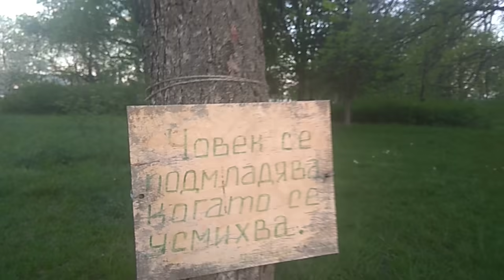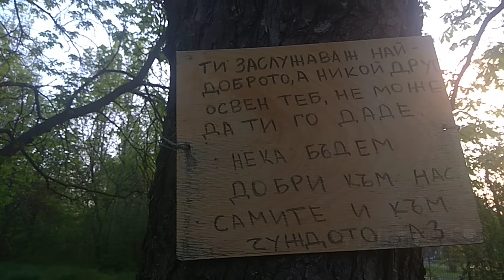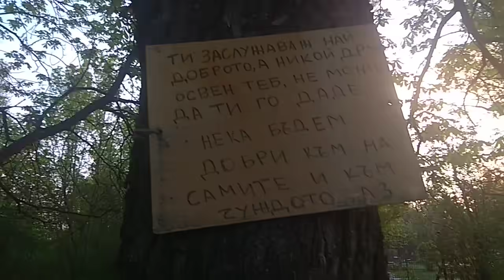Добрата молитва: Господи, Боже наш, благи и небесен Баща, който си ни подарил живот и здраве, за да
Добрата молитва
Господи, Боже наш, благи и небесен Баща, който си ни подарил живот и здраве, за да Ти се радваме.
Молим ти се, изпроводи ни Духа Си, да ни пази и закриля от всяко зло и лукаво помишление.
Научи ни да правим Твоята воля, да осветяваме Твоето име и да Те славословим винаги.
Осветявай духа ни, просвещавай сърцето и ума ни, да пазим Твоите заповеди и повеления.
Вдъхвай в нас с присъствието Си чистите Си мисли и ни упътвай да Ти служим с радост.
Живота си, който посвещаваме на Тебе, за доброто на нашите братя и ближни, Ти благославяй.
Помагай ни и ни съдействай, да растем във всяко познание и мъдрост, да се учим от Твоето Слово и да пребъдваме в Твоята Истина.
Ръководи ни във всичко, което мислим и вършим за Твоето име, да е за успеха на Царството Ти на земята.
Храни душите ни с небесния Си хляб, укрепявай ни със силата Си, за да успяваме в живота си.
Като ни даваш всички Твои благословения, приложи и любовта Си, да ни е вечен закон.
Защото на Тебе принадлежи царството, силата и славата завинаги.
АМИН.